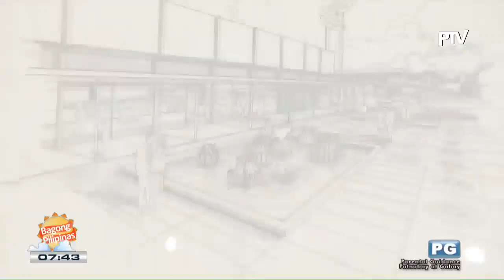WWW: Leandro V Locsin Exhibit sa Met Museum